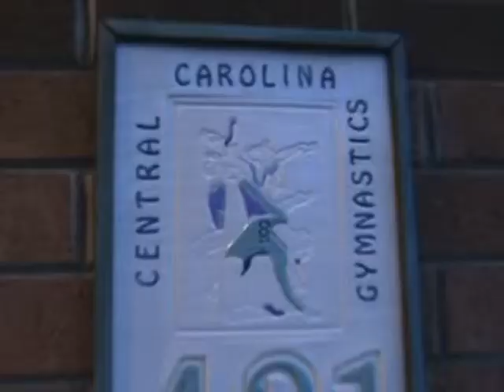Central Carolina Gymnastics Team Part 1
Central Carolina Gymnastics, Lexington, NC